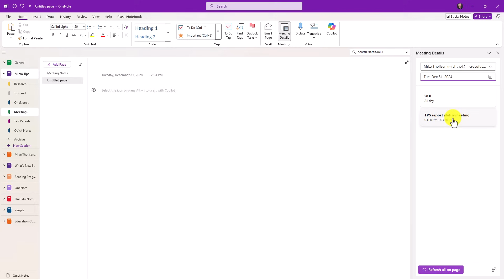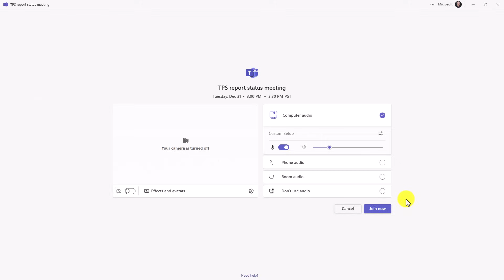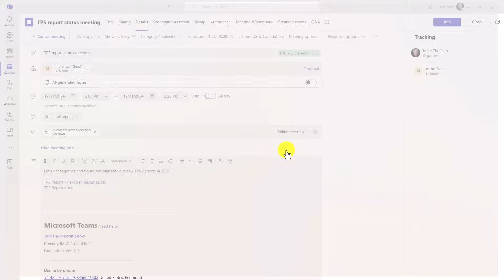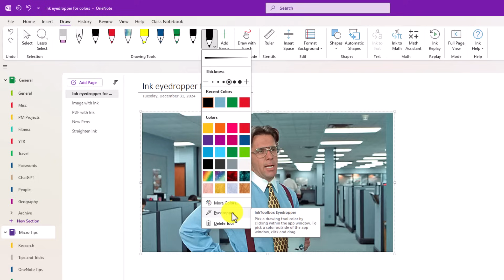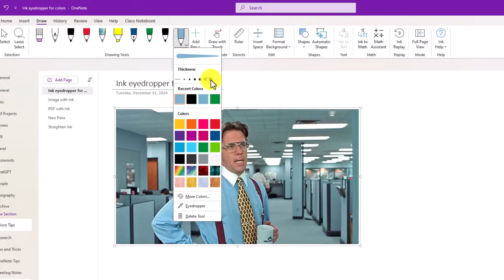5 new features in Microsoft OneNote for 2025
A OneNote tutorial showing the top 5 Microsoft OneNote new features in 2025. OneNote Desktop 365 updates include the new Meeting Details improvements, Fountain and Brush pens, Ink eyedropper, straighten handwriting, and PDF/Image plus ink improvements. Some of these features are still in the Microsoft 365 Insider program and haven't fully rolled out globally.

0:00 Introduction
0:09 Meeting Details updates
3:35 Ink eye dropper tool
4:11 PDF and image ink updates
5:23 Fountain pen and brush pen
6:06 Handwriting straightening